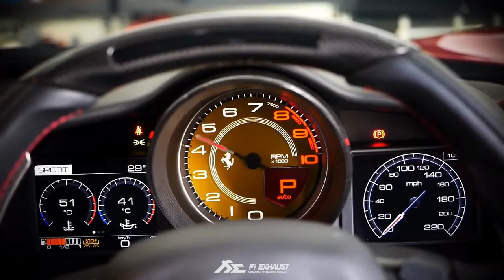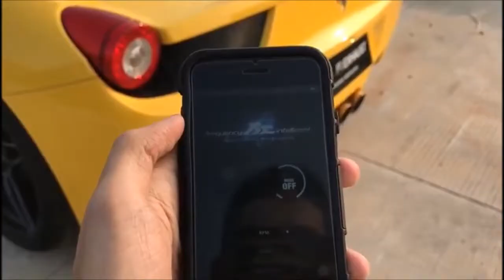BEST OF FERRARI SOUNDS🔥 LOUDEST Ferrari 458 ,488, in the world 🔥ORGASMIC SOUND 🔥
BEST OF FERRARI SOUNDS🔥 # Ferrari 458 ,488, in the world 🔥ORGASMIC SOUND  2020🔥

Today I can present to U some pure exhaust SOUND
compilation video of the BEST Ferrari V8 Engine sounds ever

THINK YOU
Photo  VIDEO  by Matthew Sleeper on Unsplash